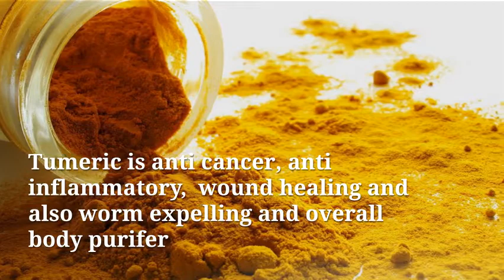Parasite Cleanse Home Remedy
This parasite cleanse home remedy features the most powerful ingredients in their fresh, raw or dried form for maximum results and also to be effective in eradicating the worms.